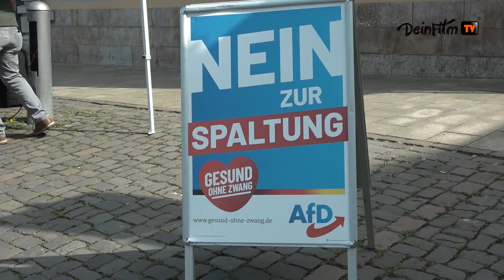1. Mai in Pößneck mit Michael Kaufmann, René Aust und Uwe Thrum.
1. Mai in Pößneck mit Michael Kaufmann, René Aust und Uwe Thrum.